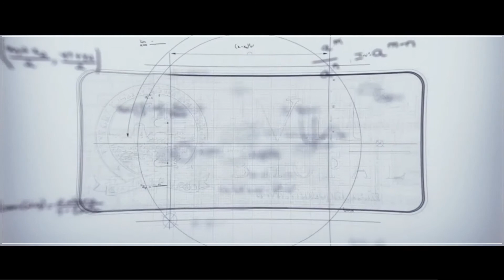Placement Testimonial VIT Bhopal University | Mrunal Gawande | VLSI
Placement Process Explained by our students.